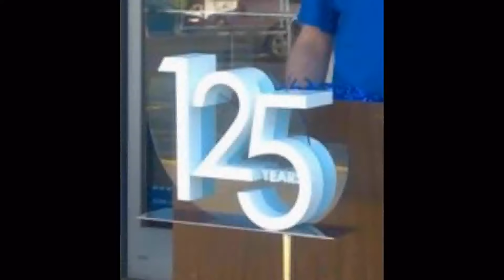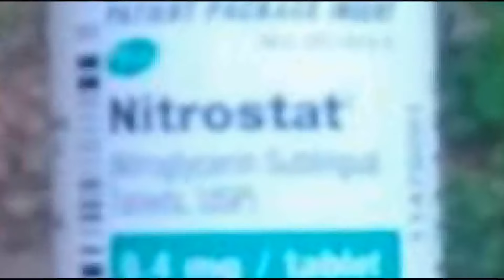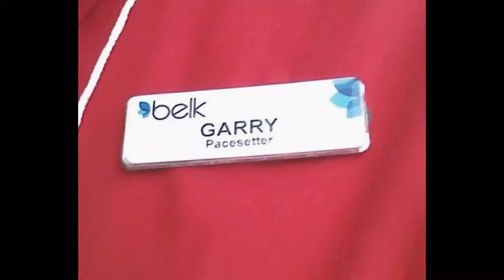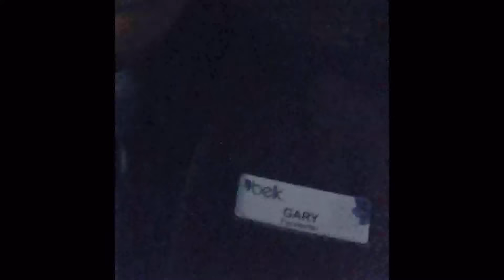Another Year Has Gone By (Celine Dion Cover)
Happy New Year with a look back at 2013 with my wife and I. Twenty Thirteen hasn't been a great year but we've survived. I am still here after a close call in October and am blessed with what I do have. May each of you have a great Twenty Fourteen.